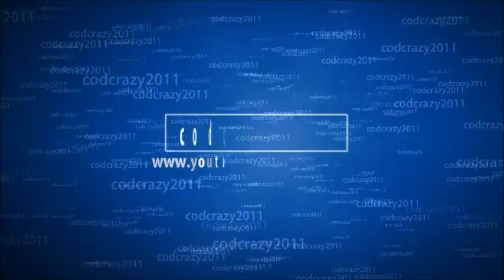Trouble In Feinway - Part 1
Here is another custom map. Enjoy!